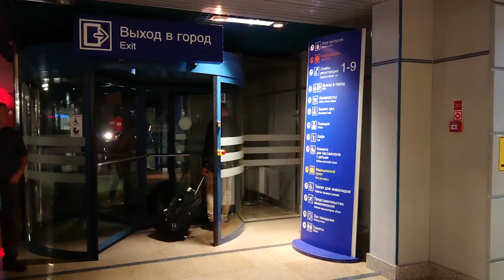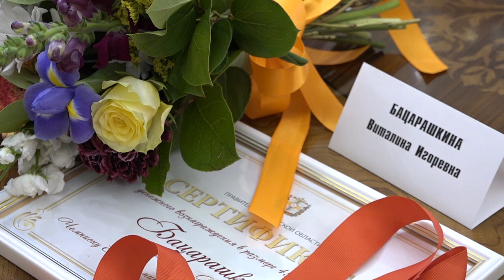Возвращение Виталины Бацарашкиной с чемпионата мира по стрельбе